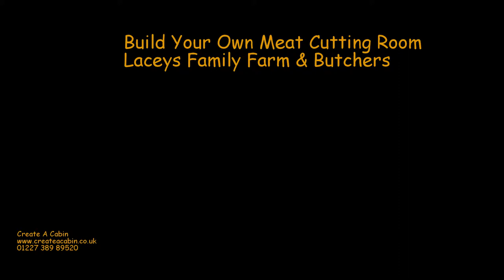Create A Cabin - Modular Building for Agriculture in London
Extending the barn to create a meat cutting room was essential to expand the business. The modular construction of this prefab building will allow you to store light items on the roof if required. Should the building need relocating to a new space, then it should be a simple dismantle and reconstruction process. The construction allows for indoor or outdoor use, creating useful, portable, modular space anywhere that you require.